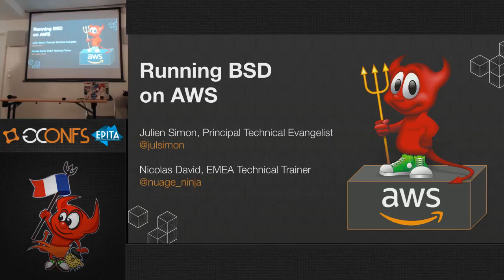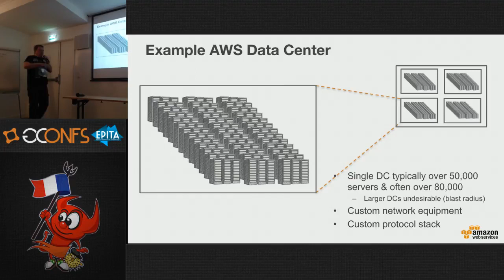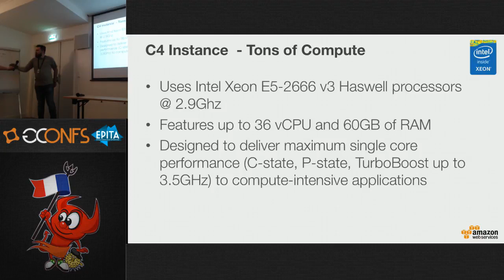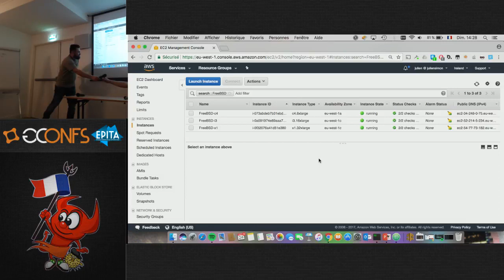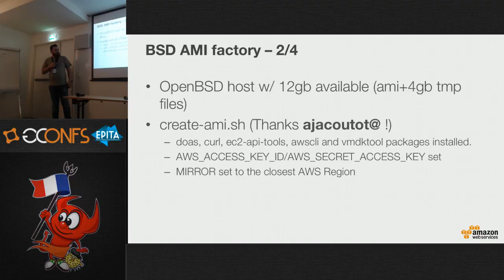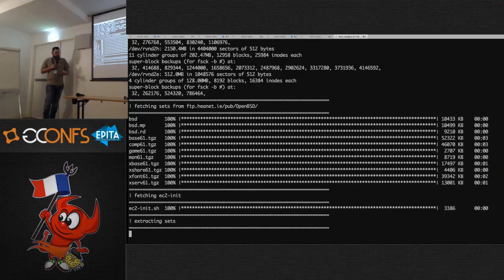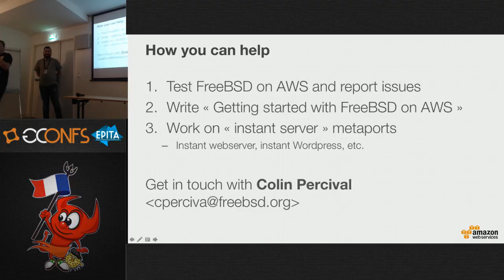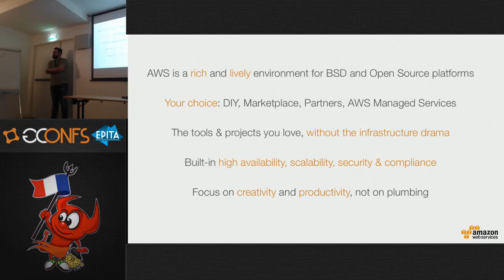Running BSD on AWS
Talk with Nicolas David @ EuroBSDcon (September 2017)